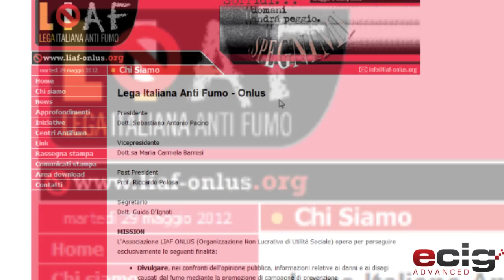Dr. Polosa on E-Cigarettes as a cessation method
For more e-cigarette news, videos and daily updates, be sure

At this year's Tobacco Merchants Association annual meeting, Ecig Advanced staff got a chance to speak with Dr. Riccardo Polosa, a Professor at the University of Catania currently researching the use of electronic cigarettes as a smoking cessation device.